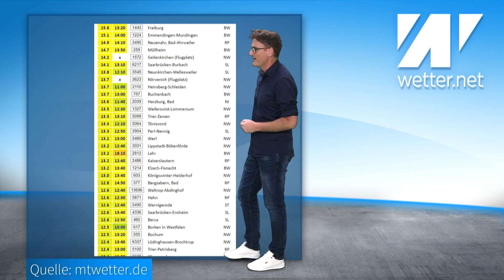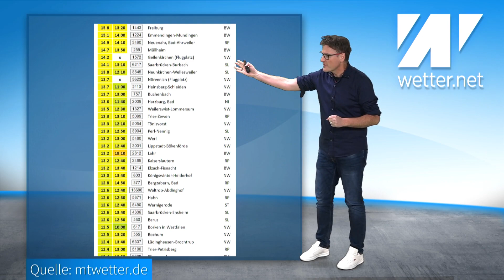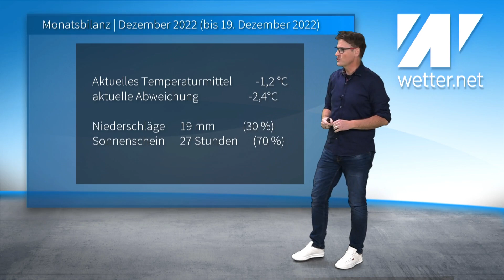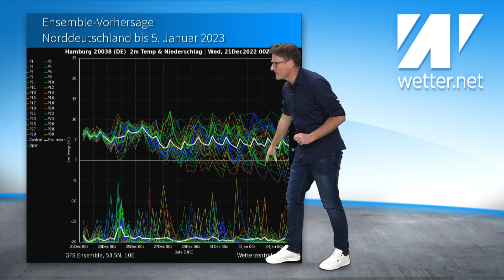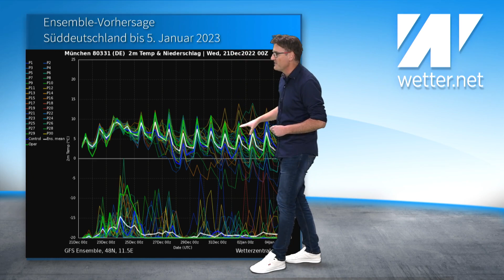Unter -50 °C! Gefährliche Rekordkälte an Weihnachten! Sintfluten und Sturm in Deutschland: 17 °C!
Das aktuelle Wetter für Deutschland vom 21. Dezember 2022.

Zwischen lebensgefährlicher Kälte und warmen Regenfluten: So lässt sich das Weihnachtswetter auf der Nordhalbkugel treffend beschreiben. Währen es genau bei uns in Europa zu Weihnachten extrem mild, nass und stürmisch wird, tobt in Nordamerika und Asien der Winter und das teilweise rekordverdächtig. In Kanada ist es aktuell so kalt wie seit Jahrzehnten nicht mehr. Die Kälte stößt in Nordamerika teilweise bis nach Texas und Mexiko vor. Genau über Europa steckt das Gegenstück: Extreme Wärme! Was passiert über den Jahreswechsel? Bleibt es mild bis ins neue Jahr? Hatte NOAA am Ende mit seinem leicht zu warmen Dezember doch noch recht? Man sollte die Bilanz halt nicht vor Monatsende machen...